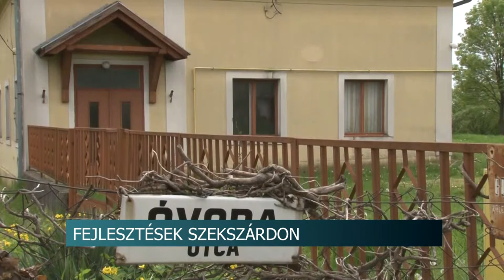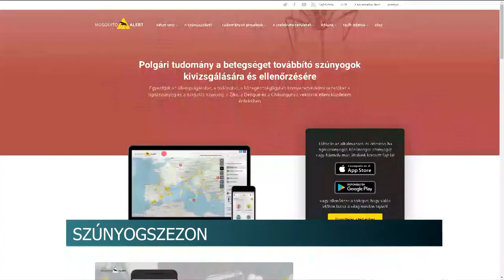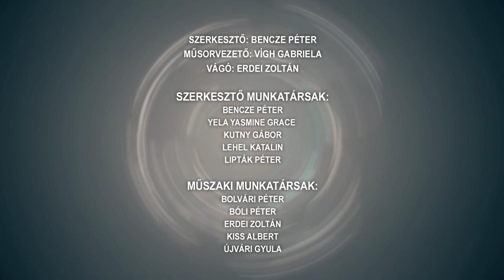Híradó - Tolnatáj TV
Ne nyúljunk a szarvasfélél kicsinyeihez! - Egy simogatás az életükbe kerülhet
Rendőrség napja
 Fejlesztések Szekszárdon
Anyák Napja
Átveszi az önkormányzat a temető működtetését az egyháztól Tamásiban